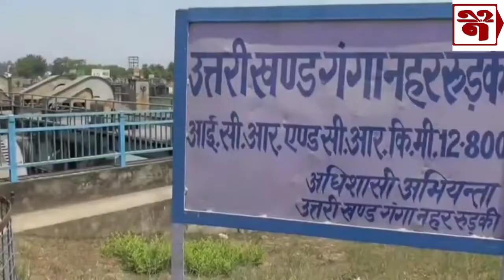पहाड़ की हरियाली से बंजर भूमि में पटक दिया.ये पुनर्वास के नाम पर धोखा हैं?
पहाड़ की हरियाली से बंजर भूमि में पटक दिया.
ये पुनर्वास के नाम पर धोखा हैं? पहाड़ का पानी पहाड़ी से दूर क्यों? सरकार डैम से बिजली पर विस्थापिथो को 12% हक़ का पैसा कहाँ हैं?
विकास के नाम पर ठगना बंद करो.